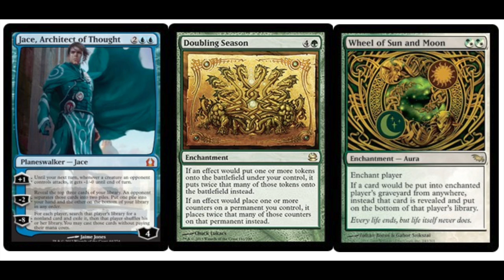Best EDH Magic the Gathering Combo Ever?